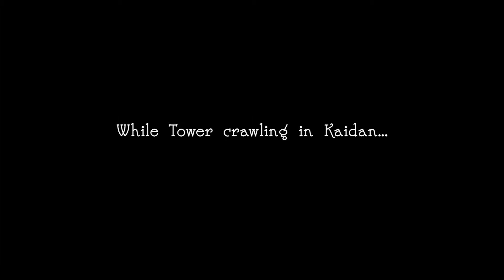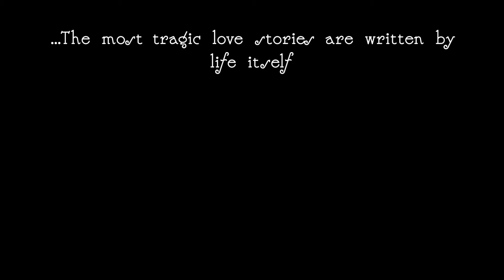TSW - The most tragic love story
While I was tower crawling in Kaidan on stream last week I happened to come across the MOST TRAGIC LOVE STORY EVAAR.

Like dis if u cry evertim!